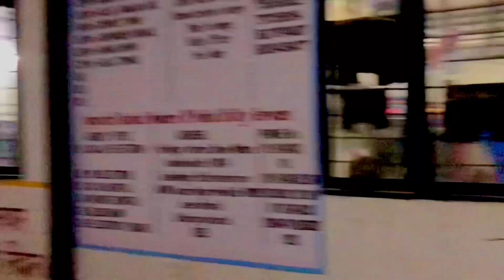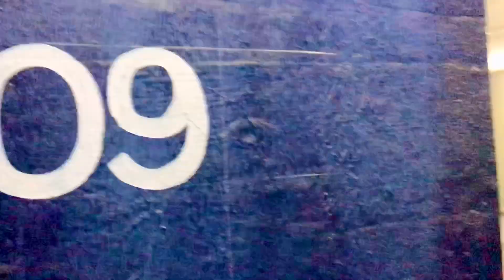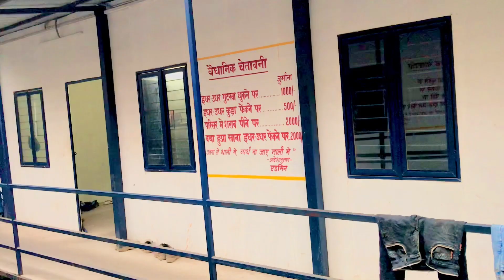मजदूर Life Style